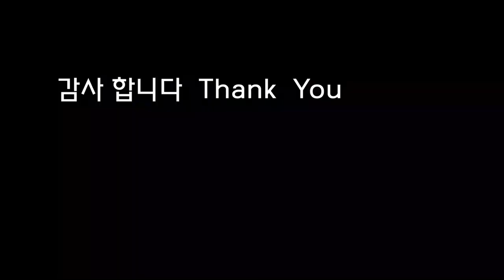청바지 밑단 살리는 방법/How to save your jeans hem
청바지를  시접 남기지 않고
잘라서  밑단을 붙여주면
완성 ~~